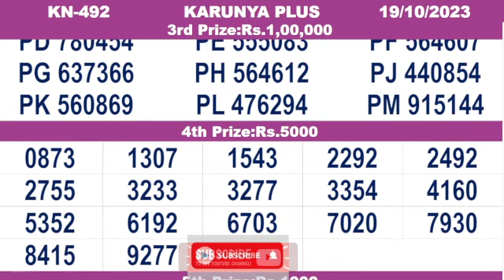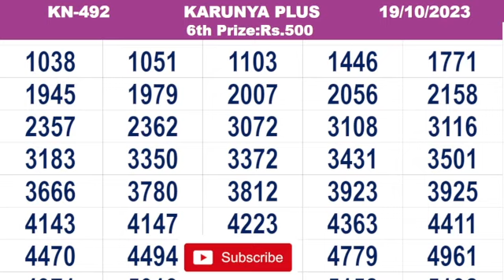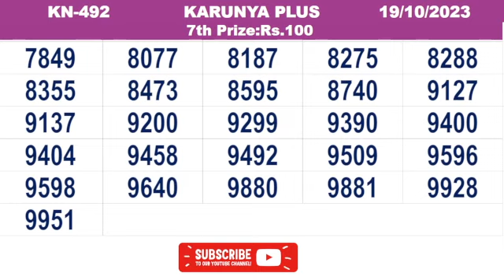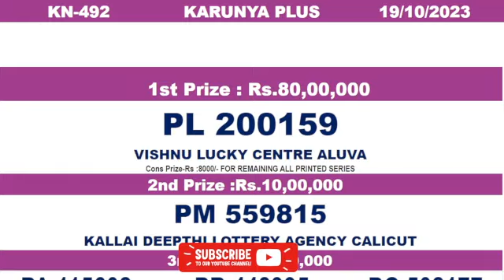KERALA LOTTERY RESULT|FULL RESULT|karunya plus bhagyakuri kn492|Kerala Lottery Result Today|live